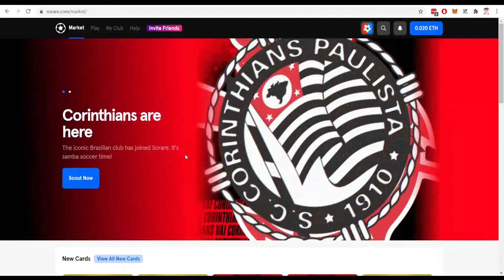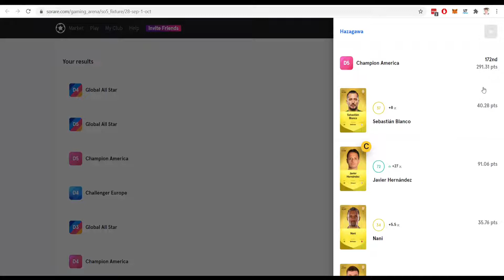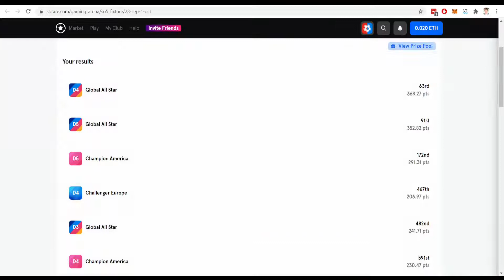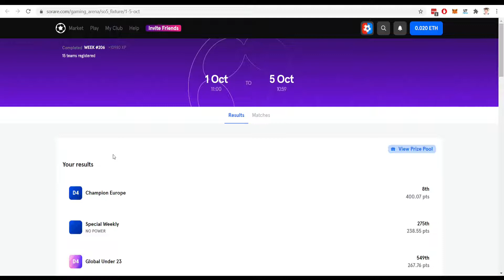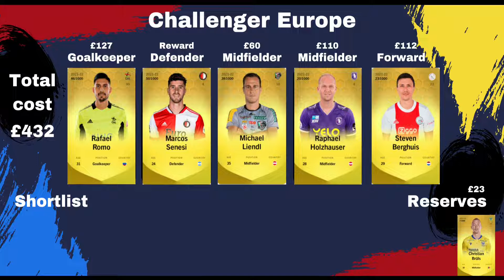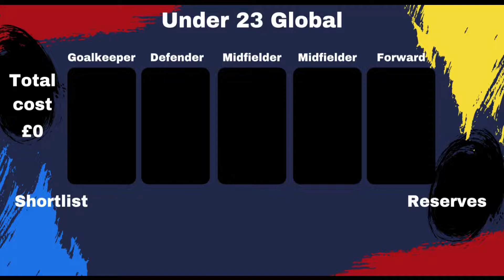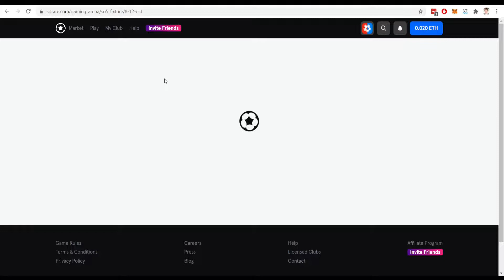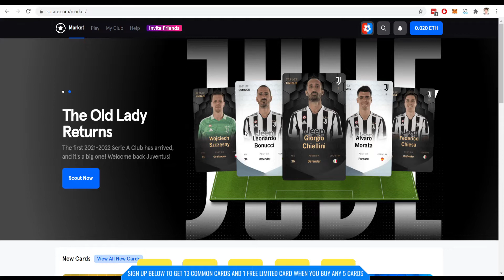My Sorare LIMITED cards squad building journey - 5 new signings and top player won! Episode 5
In this video about Sorare we take you through My Sorare LIMITED cards squad building journey - 5 new signings and top player won! Episode 5. Sorare is the global fantasy football game that's taking the world by storm. Sign up to Sorare now and get 13 free common cards and 1 free Limited card after you buy any 5 cards

We are hoping you find our videos useful and that they help you on your Sorare journey. This is a fantastic football platform, and we hope you join us again soon.

🚀 Join Sorare using the link and get 10 free common cards and 1 free Limited card after you buy any 5 Rares

Recommended Sorare Content and Games

On this channel Sorare Assist try and educate and provide content useful to any managers on Sorare the global fantasy football game. We provide Sorare help, Sorare tips and strategies and other advice to help you understand what Sorare is.

Football is a global game and Sorare is now part of that. They are looking to add more clubs in the future but already have big names like Real Madrid, Liverpool, PSG, Napoli, Roma and many more.

Tournaments cover a host of leagues including the Champions League, Europa League, La Liga, Premier League, Ligue 1, Serie A, J League, K League, MLS and many more.

We hope we can help explain what Sorare is and also the other things involved with Sorare like what is Ethereum, blockchain, Sorare NFT, Sorare rewards, Sorare draft help and Sorare tips. We will also create content that will explain how to withdraw from Sorare, Depositing into Sorare and other steps around the crypto side of things on the platform.

Furthermore, we also recommend other 3rd party sites like Sorare data, Sorare mega and Ubisofts oneshot league.

So if you after Sorare tips, Sorare advice and Sorare explained then you are in the right place.

If there is any content that you would like to see more of or any new content that you would like to see then please feel free to contact us at or contact us via social media on Twitter @sorareassist.

Sorare Assist or its creators cannot be held responsible for any losses that may incur as a result of following the tips provided in this channel.